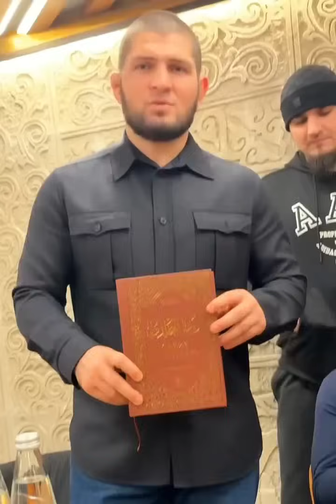Хабиб застрелен Мутаев Магомед: убит после тренировки возле дома / Махачев подробности в описании 👇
Названы первые подробности смерти бойца Магомеда Мутаева возле его дома в Махачкале.

«Нападавший выпустил в Мутаева восемь патронов. Преступник подкараулил 20-
летнего бойца у его подъезда. Когда он приехал с тренировки, убийца выбежал к нему на встречу и открыл огонь одна из пуль попала в голову.

От полученного ранения парень скончался до приезда скорой помощи.
Прямо сейчас на месте работают правоохранительный органы - они выясняют все детали трагедии. Ранее на Мутаева уже было совершено покушение нападавший также стрелял из пистолета, но не попал по Магомеду. Предварительно, убийцей может быть его сосед», - написал Telegram- канал Mash.

Последний поединок Мутаев провел в ноябре прошлого года в Москве. Второй профессиональный поединок Мутаев должен был провести 23 февраля на турнире АМС Fight Nights 123.
Спортсмену было 20 лет. Он тренировался в школе Абдулманапа Нурмагомедова, отца экс-чемпиона UFC в легком весе Хабиба Нурмагомедова.

Ислам Махачев высмеял Хабиба.
Чемпион лёгкой весовой категории UFC россиянин Ислам Махачев высмеял своего спарринг-партнёра и друга Хабиба Нурмагомедова, который входит в Зал славы UFC.

Хабиб вчера, 29 января, в своих социальных опубликовал фотографию с охоты, куда он направился в белых кроссовках.Хабиб Нурмагомедов показал, как отправился на охоту в Дагестане
«Охота на уток», — написал Хабиб.

«Утки увидели твои кроссовки и не поверили, что ты охотник», — с иронией ответил Ислам.

Напомним, Хабиб Нурмагомедов является бывшим чемпионом UFC в лёгкой весовой категории. Свою профессиональную карьеру Орёл завершил в октябре 2020 года. Тогда он сабмишеном во втором раунде победил американского бойца Джастина Гэтжи.

Ранее обладатель титула BMF Джастин Гэтжи заявил, что заслуживает провести бой с Исламом Махачевым.